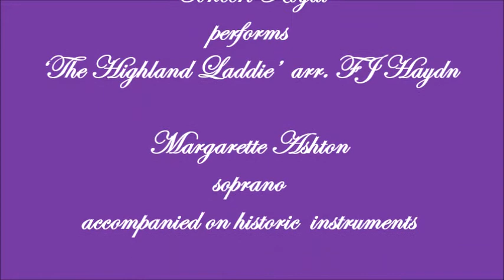The Highland Laddie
'The Highland Laddie' arranged by Haydn, performed by Concert Royal